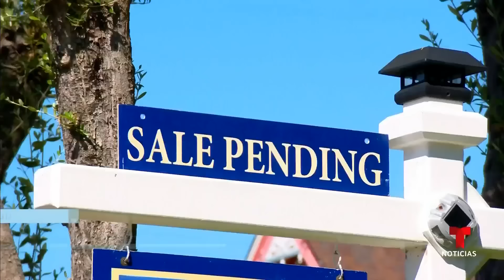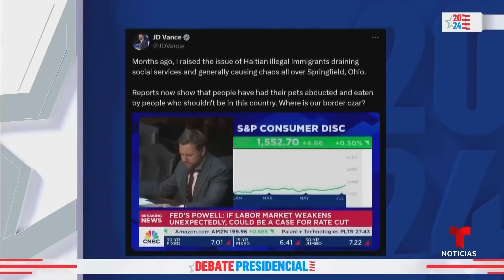Las 5 noticias de inmigración esta semana, 12 de septiembre de 2024 | Noticias Telemundo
Video oficial de Noticias Telemundo. El sueño americano de comprar una casa es más difícil para los latinos. El criticado Proyecto 2025 propone deportaciones masivas, eliminar el TPS y más. Y en un pueblo de Ohio migrantes no comen mascotas, como dijo falsamente Trump al debatir.